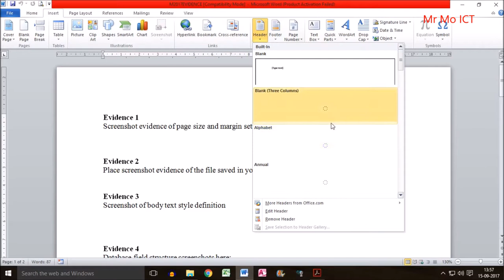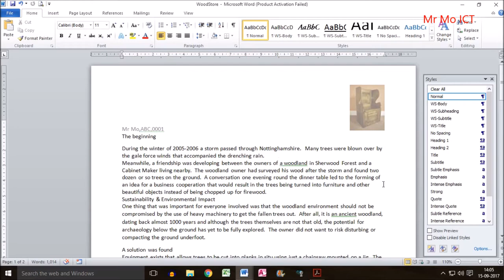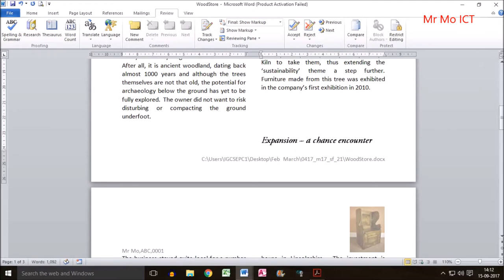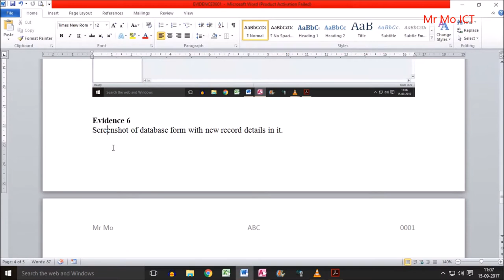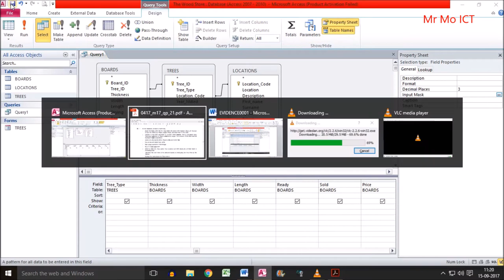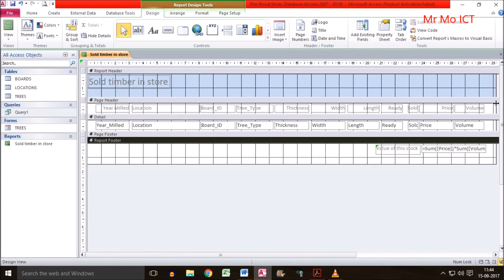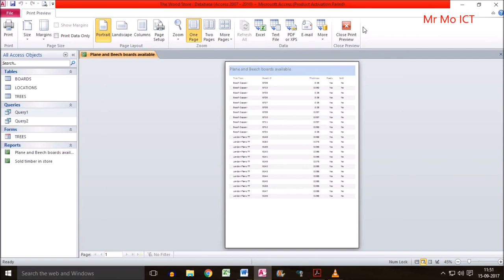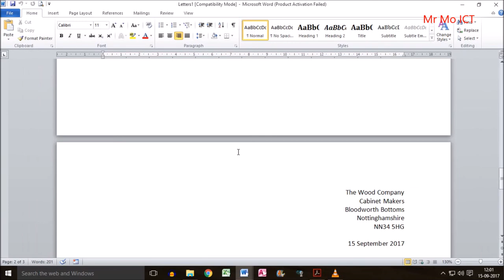ICT 0417/21 Feb/March 2017 Paper 2 (Part 1)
INFORMATION AND COMMUNICATION TECHNOLOGY 0417/21 February/March 2017 Paper 2 Document Production, Data Manipulation and Presentations (Part 1)